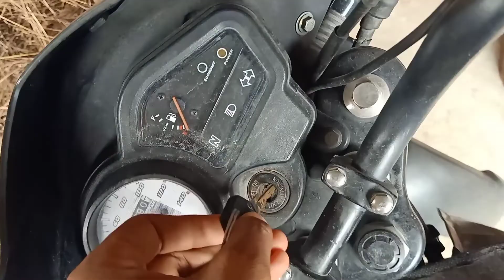Network Na Hone Ke Kaaran Kuch Asa Huaa Haal😂😂jamess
Rajasthan Udaipur
JAMESS VLOGS ⚡